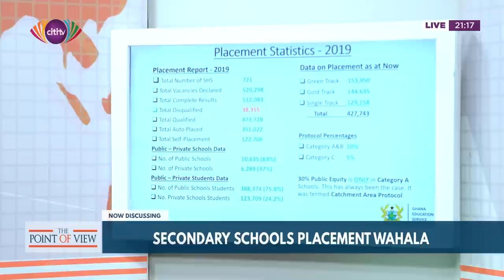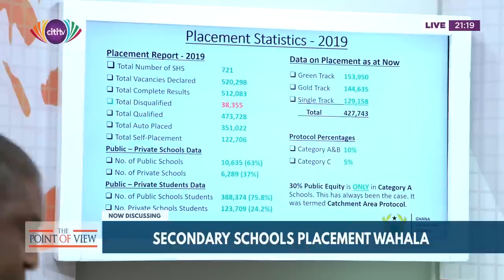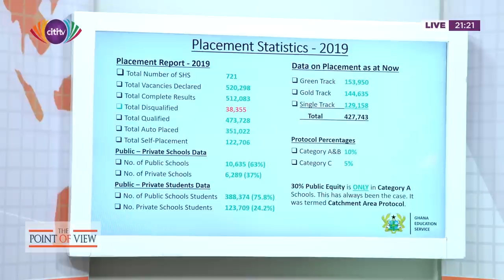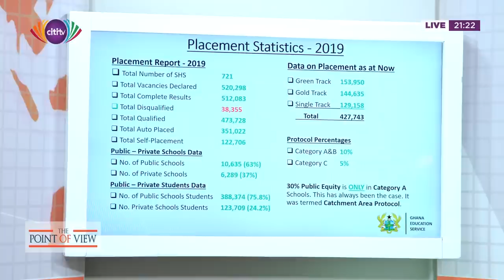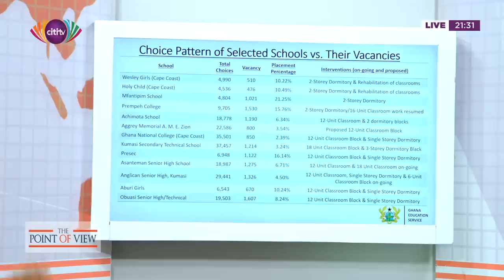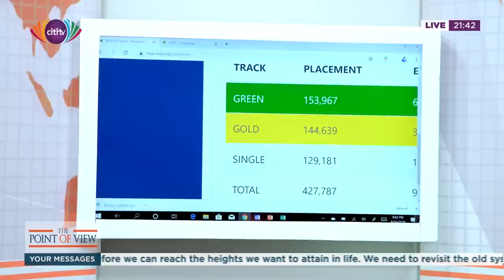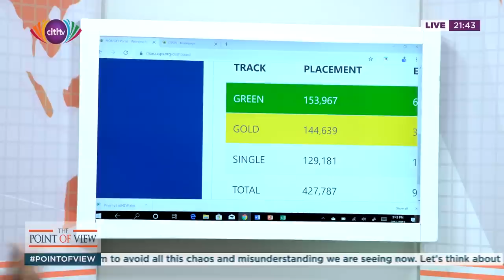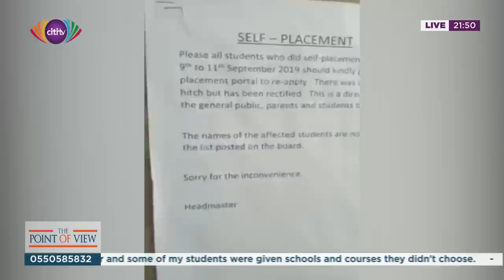Point of View: The SHS placement wahala with Deputy GES Boss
Bernard Avle interviews the Deputy Director General of the Ghana Education Service on the challenges facing this years school placement excercise.